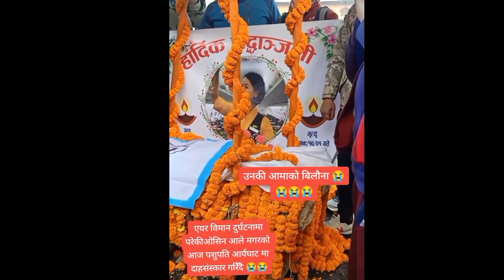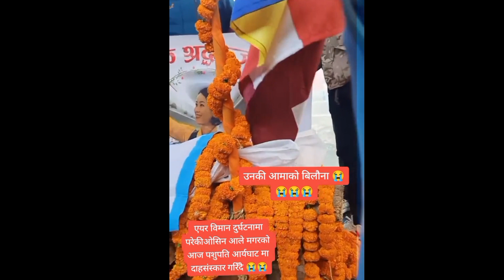ओशिनको आमा यसो भन्नुहुन्छ 😭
Study Through Mero Padhai